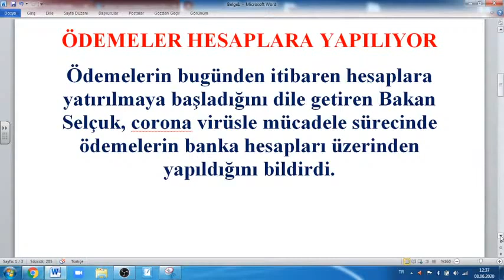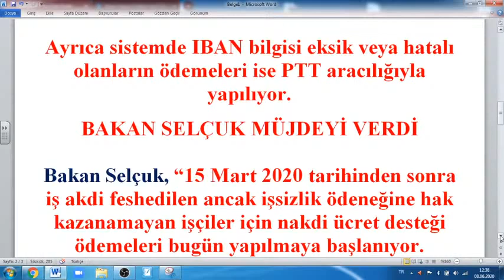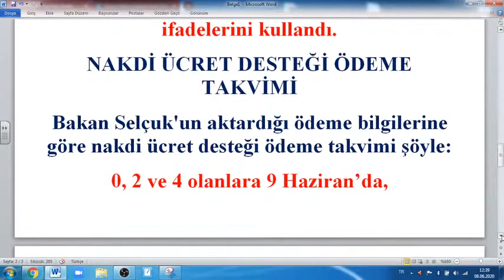Bakan Selçuk müjdeyi verdi Ödemeler başladı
İsteyen vatandaşlarımız ilgili gazete linkine buradan tıklayarak ulaşabilirler.